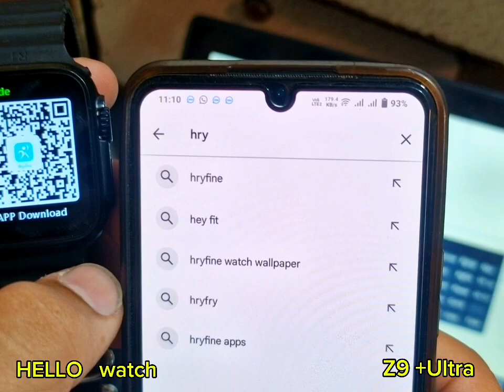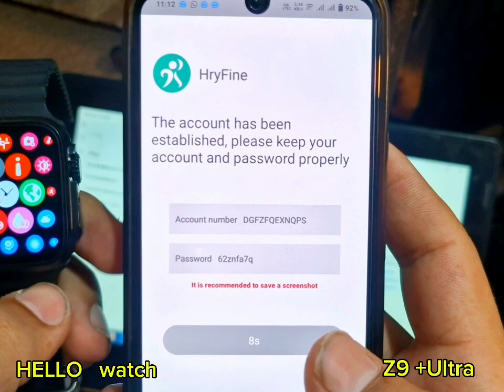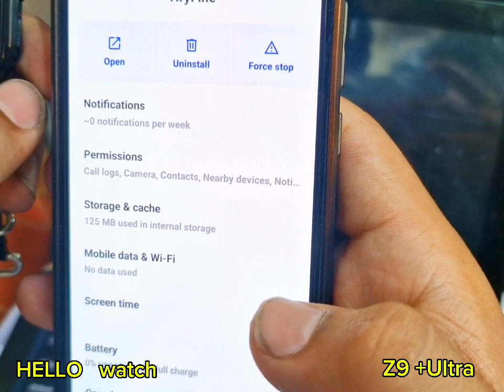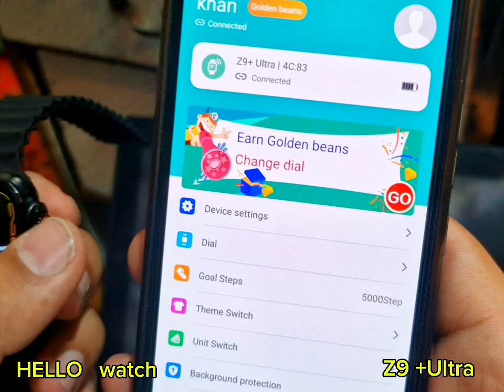Z9 Plus Ultra Smart watch set time date setting app hryfine